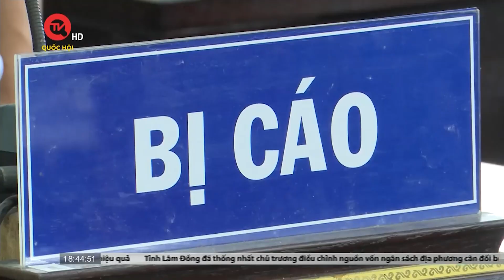Điều tra vụ thi thể không nguyên vẹn tại karaoke An Phú, nơi từng có vụ cháy làm 32 người thiệt mạng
Truyền hình Quốc hội Việt Nam | Công an tỉnh Bình Dương đang khẩn trương điều tra vụ phát hiện một thi thể người không nguyên vẹn trong quán karaoke An Phú bỏ hoang. Đây là quán karaoke từng bị cháy cách đây hơn 2 năm trước khiến 32 người chết.